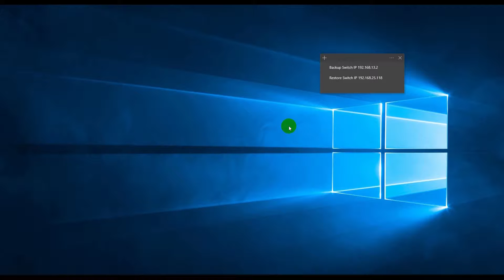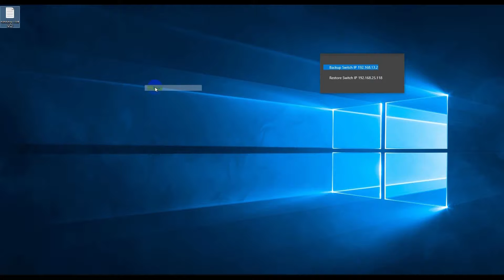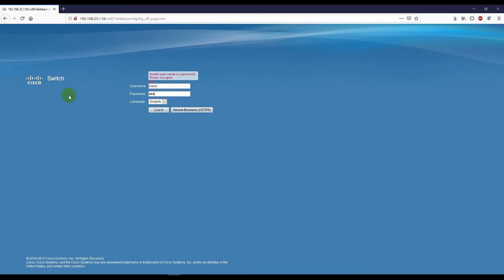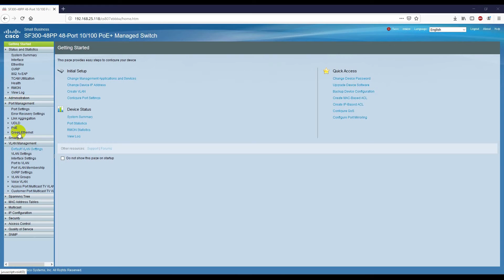Cisco SF300-48P 48-Port 10/100 PoE Managed Switch with Gigabit Switch Backup and Restore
Cisco SF300-48P 48-Port 10/100 PoE Managed Switch with Gigabit Switch Backup and Restore. all configuration have.